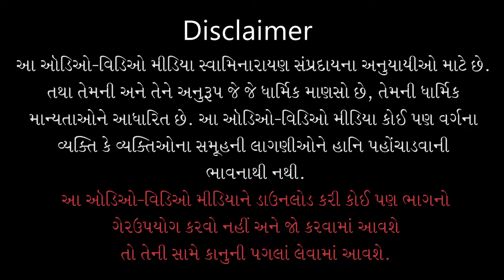Ho Aaj Valam Aavo Ghare | હો આજ વાલમ આવો ઘરે | Karuna Teri | Manoj Mishra | Kundaldham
Track Name: Ho Aaj Valam Aavo Ghare...
Guj. Track Name: હો આજ વાલમ આવો ઘરે...
Album Name: Karuna Teri
Type: Kirtan
Category: Lyrical Video
Release Date: 25 Oct 2021
Singer Name: Manoj Mishra
Lyricist: Pu. Gyanjivandasji Swami - Kundaldham

Playlist Name: Karuna Teri | કરુણા તેરી | Pu. Gyanjivandasji Swami - Kundaldham

હો આજ વાલમ આવો ઘરે, સુખધામ આવો ઘરે,
    મારું સુખ છો મારા વાલમ;
મારા વાલા તમે સંપત્તિ છો મારી,
   સન્મતિ છો મારા વાલમ...હો આજ૦ ટેક.
શું દુ:ખાયા મારા પ્રાણ પ્રીતમ, રાજી રહેજો પ્રભુ પુરુષોત્તમ;
મારી ભૂલો ઓળખાવો હે સ્વામી, દયા કરી ટાળો મારી ખામી;
   આખે આંસુ જીભે તારું નામ છે...હો આજ૦ ૧
રોતાં રોતાં જોઉં તારી વાટ, હું તો જીવું જીવન તારે માટ;
તારા માટે જનમ મેં ધર્યો છે, મારે હૈયે મેં નિશ્ચય કર્યો છે;
   એક તારું જ મારે નાથ કામ છે...હો આજ૦ ૨
સુખ તારું જ દેજે સુખાળા, જ્ઞાનજીવનને હેતે હેતાળા;
તારા વિના નથી જો’તું કાંઈ, રહુ તારી છબીમાં સમાઈ;
  તારા વિનાનાં સુખ હરામ છે...હો આજ૦ ૩